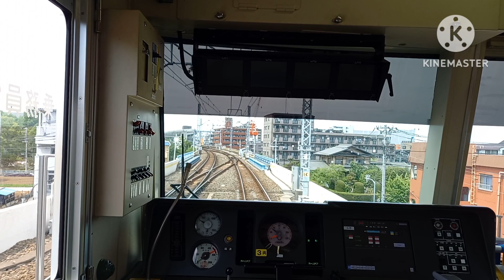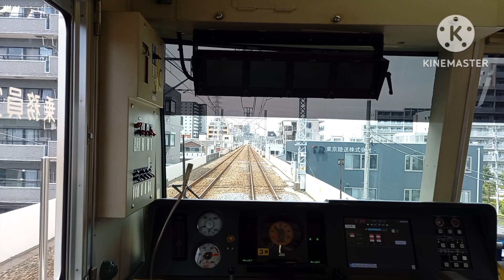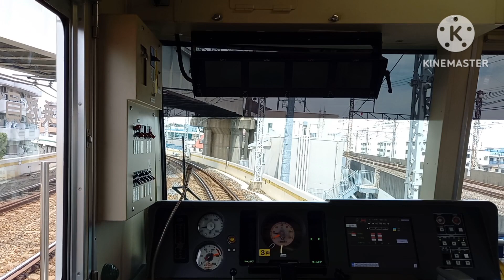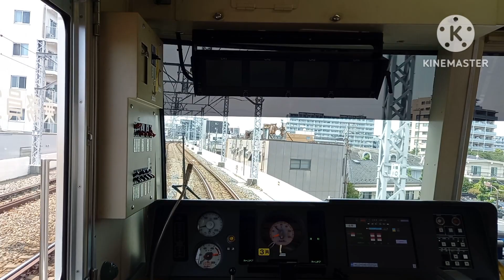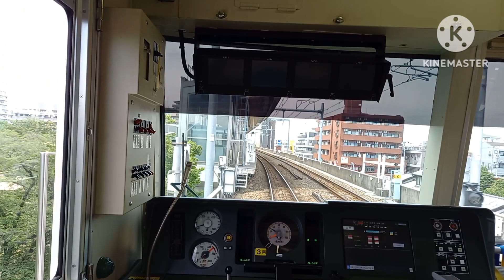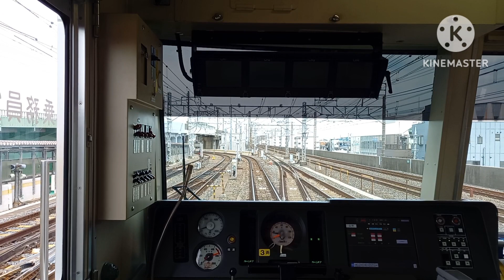あkm 20240614 1080p 30f 20240614 173406 コピー コピー